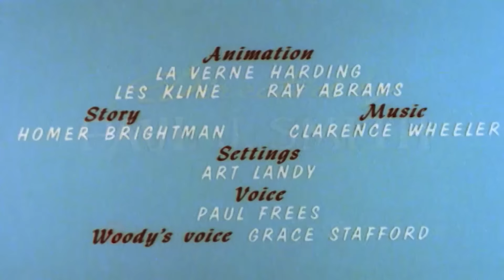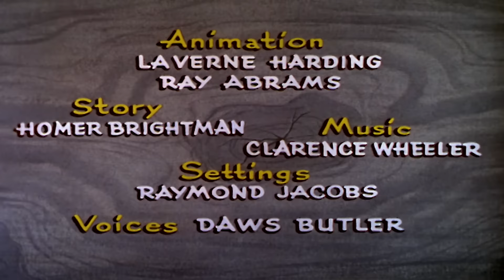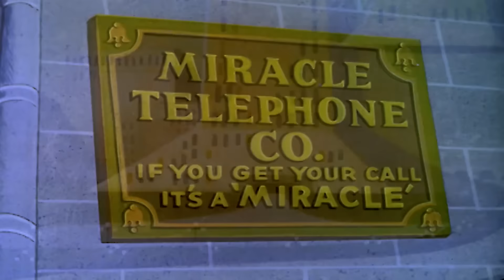Woody Woodpecker | bats In The Belfry | Full Episodes